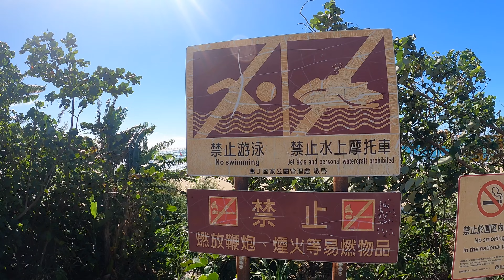Ist Kenting wirklich das Bali von Taiwan? 🇹🇼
Kann man in Taiwan auch Urlaub am Strand machen, da es schließlich eine Insel ist? Ich habe ein paar Tage in Kenting verbracht, dass auch das ,,Bali von Taiwan" genannt wird. Nun war es zu dieser Zeit leider Winter, wobei hier der Winter natürlich anders als unserer ist.

00:00 High Speed Rail
01:09 Kenting Express
01:25 Street Night Market
03:43 Strand
07:59 Eluanbi Leuchtturm
10:36 Erste Eindrücke
11:42 Südlichster Punkt von Taiwan
13:25 Seafood Restaurant
14:30 Alex Raggae Bar
15:19 White Sand Beach Baishawan
18:56 Thai Restaurant
20:53 Hotel Room Tour
00:00 Fazit